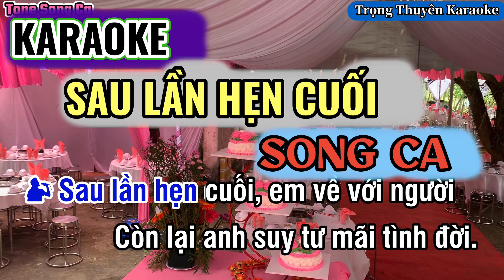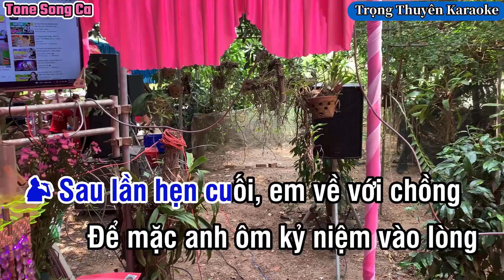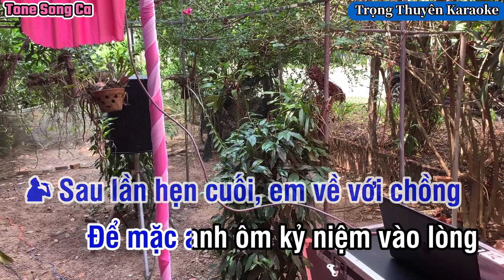Karaoke Sau Lần Hẹn Cuối Song Ca “Nhạc Sống”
-Xin phép “Nhạc Sĩ Hoài Nam và Bên Nắm Giữ Bản Quyền” cho Tôi được phối nhạc,cover lại ca khúc.